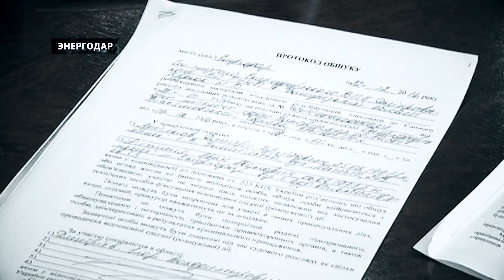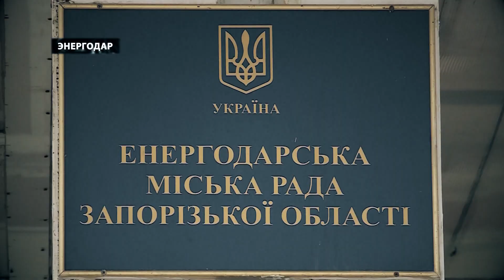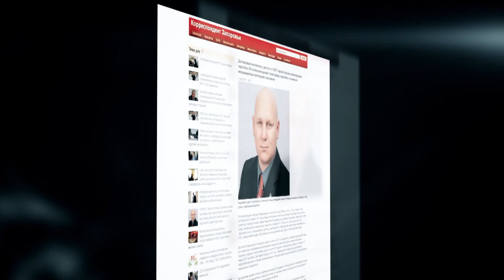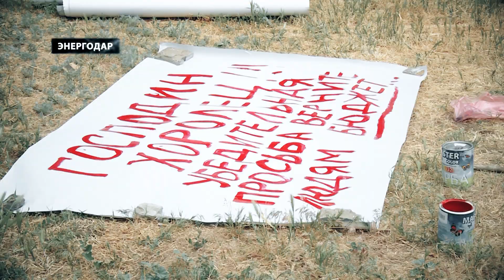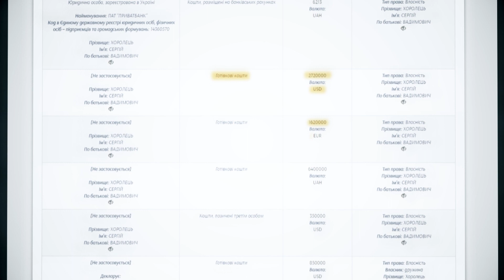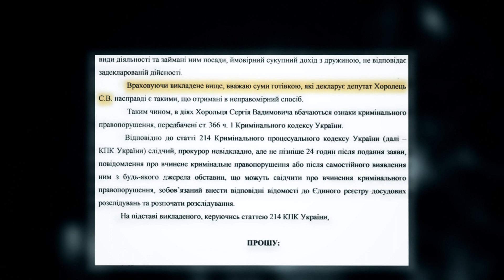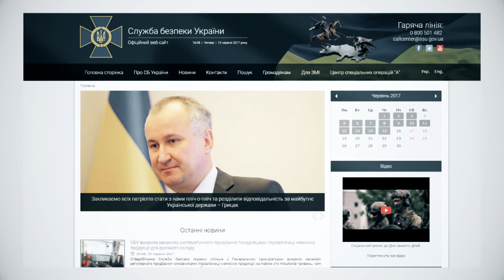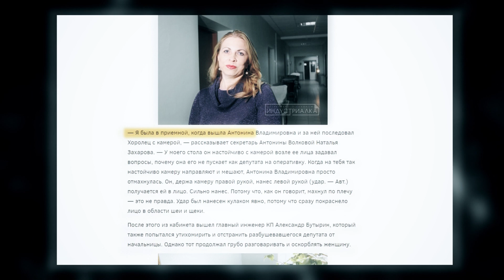Паутина. Кто оставил работников КП Энергодара без зарплат?